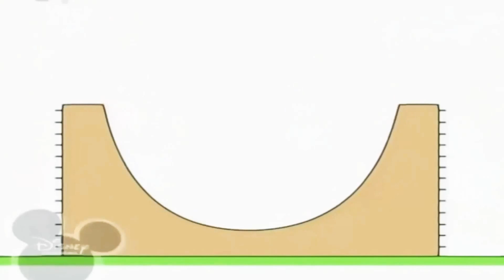10 березня 2021 р.